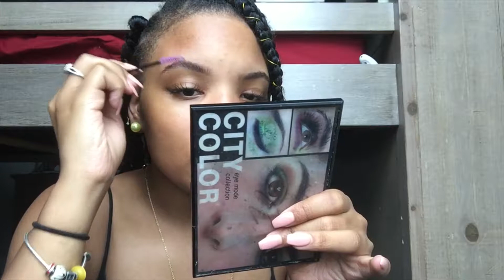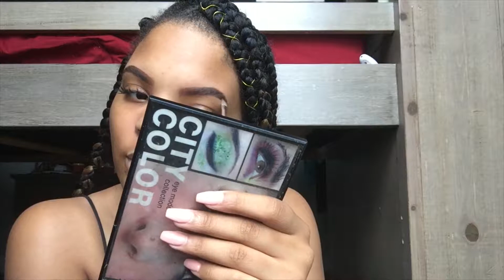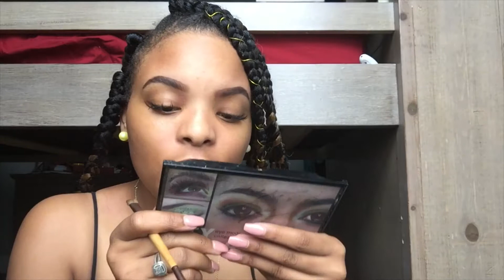GRWM ( I have a confession to make) | JAEBABBII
Random GRWM Video !
My ideas on the current events that’s been happening